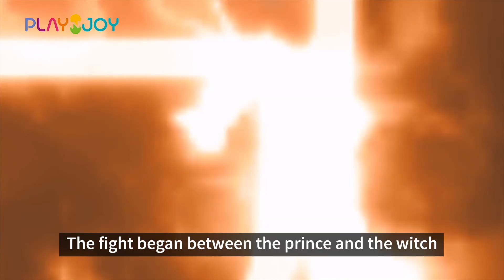[ENG SUB] Rapunzel(Tangled)/라푼젤/플레이앤조이, PlayNJoy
❤️다른동화 구경하기

🛎  플레이앤조이를 구독하면 재미있는 이야기를 바로 볼 수 있답니다!

※해당 이미지는 ‘Shutterstock.com의 라이선스에 따라 사용된 이미지’입니다.